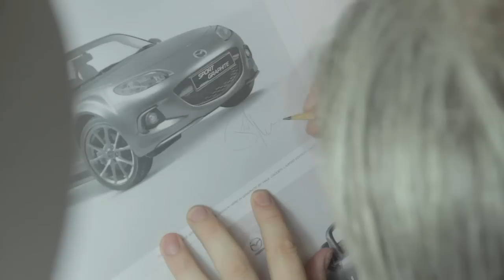Mazda and Paul Cadden Collaboration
To celebrate our collaboration with Hyperrealist Paul Cadden we're offering you the chance to win Paul Cadden's stunning original drawing of a Mazda MX-5 Sport Graphite. For your chance to win this exclusive prize